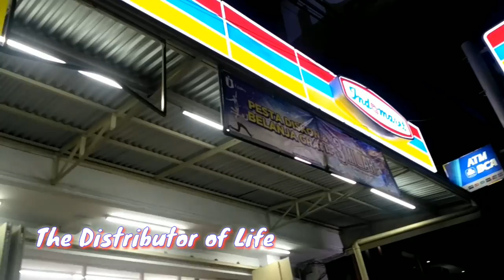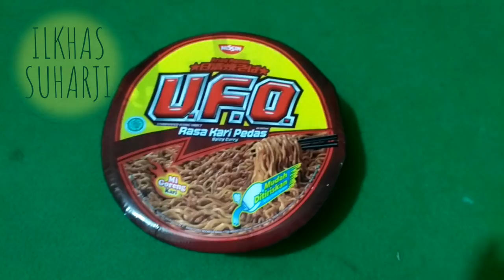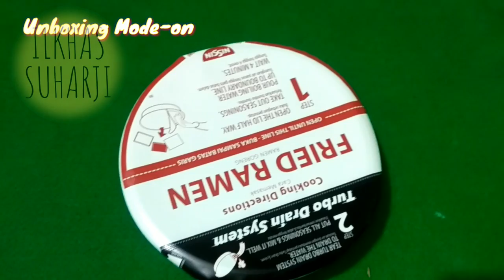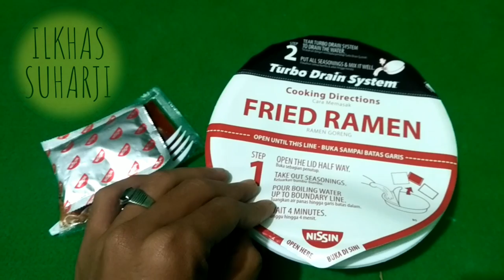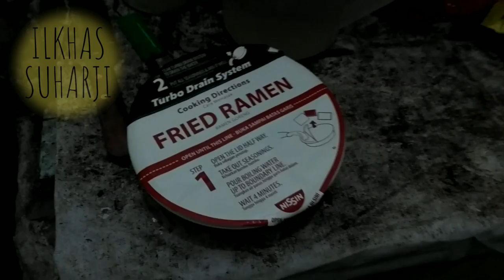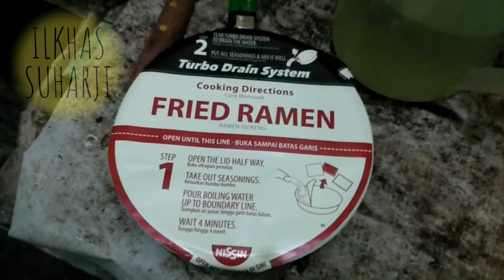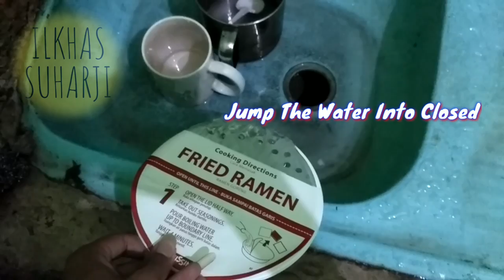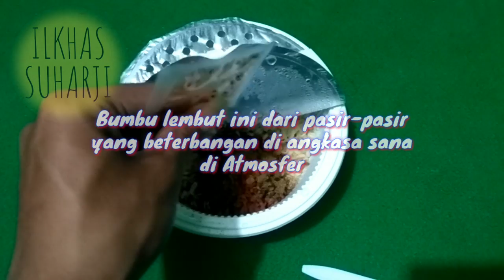PAK NDUL TERBARU WATON GUYON DISOGOK PAKAI TUTORIAL RAMEN DEMI KENALAN DENGAN PONAKAN PALING CANTIK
PAK NDUL adalah sosok fenomenal dari planet antah berantah ultrasaurus atau apapun itu yang menjadi terkenal karena dia adalah ahlinya ahli core of tehe core segalanya segala. Pada suatu episodenya di wagu waton guyon dia memperkenalkan keponakannya yang paling cantik jelita dan diimpor ke bumi menemui pak ndul karena kangen. Namun seorang pemuda yang mengaku sebagai muridnya pak ndul ini kepincut oleh keponakannya pak ndul itu, sampai-sampai pak ndul DISOGOK PAKAI TUTORIAL RAMEN cap ufo yang berasal dari rambut alien. Pemuda VLOGERWONOSOBO ini nekat melakukan hal itu DEMI KENALAN DENGAN PONAKAN yang PALING CANTIK meskipun agak aneh. Mungkin motif dari YOUTUBERWONOSOBO ini untuk ndompleng popularitas semata atau apa entahlah.

Bagi yang belum melihat videonya pak ndul bersama keponakannya, berikut ini adalah link nya:

oh iya pak ndul database google ini juga sekarang sudah punya asisten yang cantik juga lho. Berikut jika ingin melihat pak ndul bersama asisten pak ndul yang paling cantik tersebut

dan juga

pak ndul memang wagu alias waton guyon

info info terupdate kali ini ada:

- Alan Walker yang merilis lagu terbarunya berjudul on my way x lily
- Clash of Clan juga punya fitur baru dengan berjumpa lagi sampai jumpa lagi, desa basis tukang coc
- ada juga kisah cinta irish bella dan ammar zoni di aishlovestory tentang sahur terakhir yang gagal
- ada juga keusilan saaihalilintar yang menempelkan rumah atta halilintar dilakban full
- selanjutnya ada percobaan eksperimen terlarang dari koharo tv
- oh iya frozen sekarang akan merilis sekuel terbarunya frozen 2

bagi kalian yang mau lihat video ilkhas suharji lainnya bisa kunjungi link berikut ini ya:

terimakasih semuanya